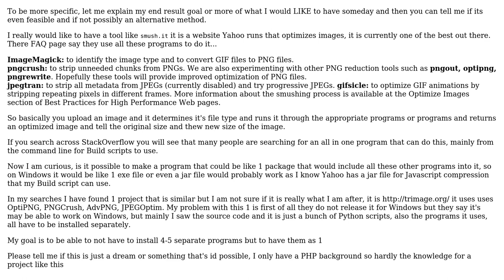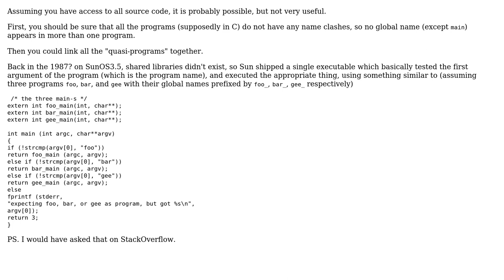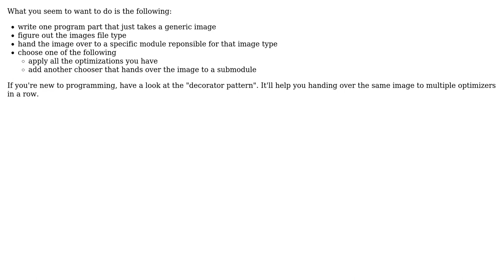Software Engineering: Is it possible to embed multiple programs into 1 (3 Solutions!!)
Software Engineering: Is it possible to embed multiple programs into 1

With thanks & praise to God, and with thanks to the many people who have made this project possible! | Content (except music & images) licensed under CC BY-SA | Music | Images & others | With thanks to user Raku user JasonDavis user Frank user Basile Starynkevitch and the Stack Exchange Network Trademarks are property of their respective owners. You are responsible for your own actions.